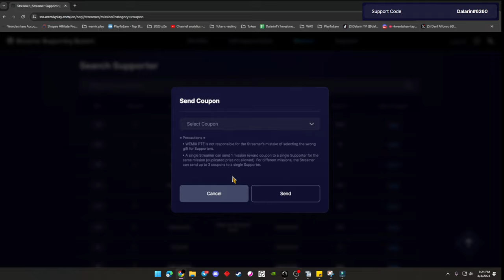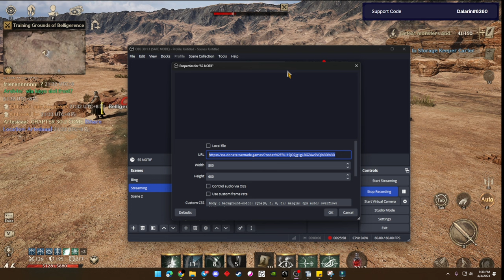NIGHT CROWS NEW UPDATES | OBS SEED NOTIFICATION | STREAMER COUPON AND MANY MORE!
Support Code Dalarin#6260

☐ Liked?